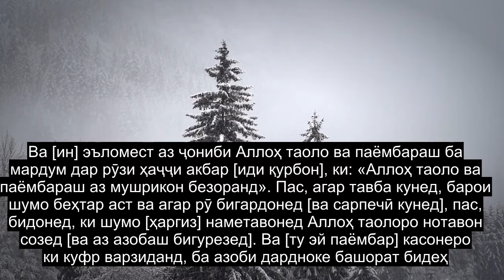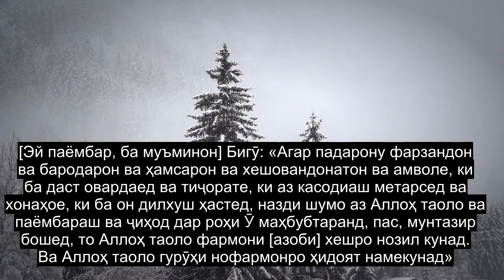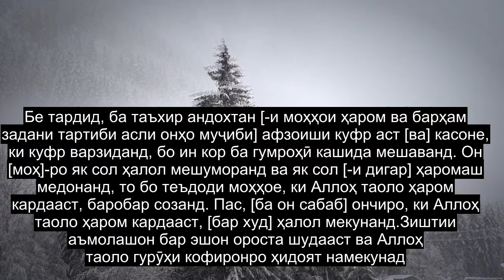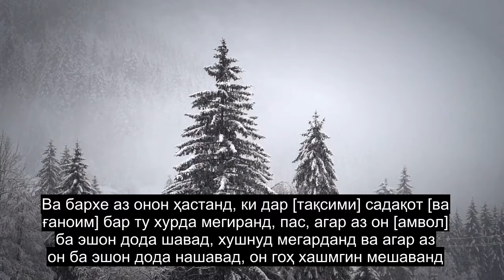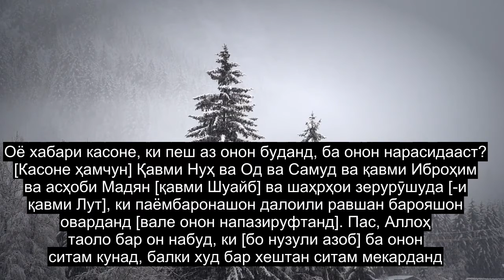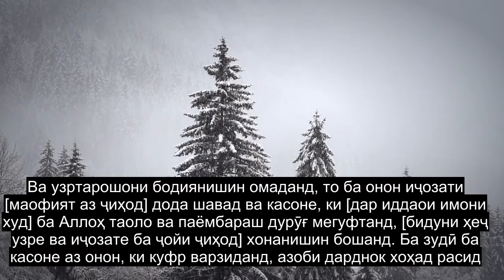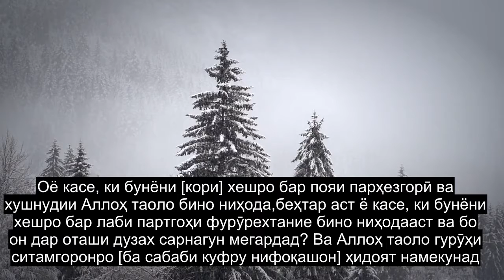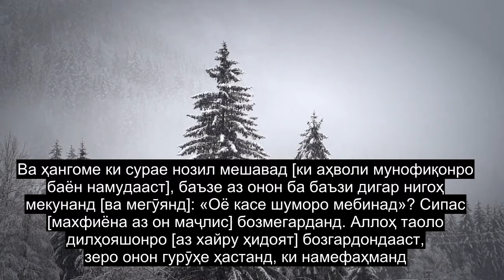Боби 9 Тавба, Қироати Ниҳоят Тавоно, 90+ Субтитрҳо